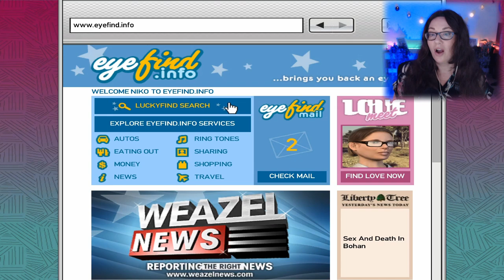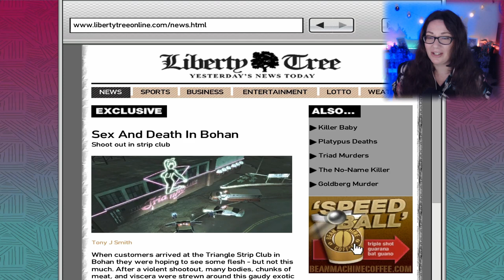Holland Nights Fun With Francis | Grand Theft Auto IV | Part 14 Gameplay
Holland Nights | Grand Theft Auto IV | Part 14 Gameplay

In this episode of GTA 4, we do a job for Francis and get a bit trigger happy and accidentally kill Clarence. By accidentally, I mean I sniped him in the head.

00:00 Intro
03:50 Undress To Kill
14:10 Phone Call From Dimitri
19:05 Internet Cafe
24:30 Holland Nights
41:38 Pathos Encounter

Niko Bellic, Johnny Klebitz, and Luis Lopez all have one thing in common – they live in the worst city in America.

Liberty City worships money and status, and is heaven for those who have them and a living nightmare for those who don’t.

• Dewtain • Literally Judas • SuperShifty22 • Caradoc • S VV • Tex •  Sepia • Alejandro • Requinix17 • dschneider1 • Harvey • Pepak • PookieNumNums • Roderick • Kyle • Neil • Roderick • Stuart K • candymouse